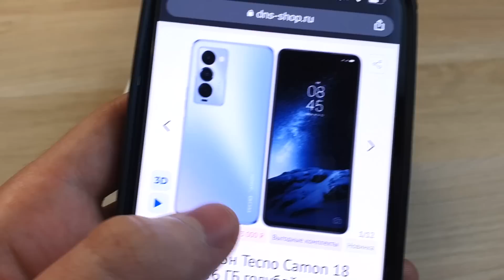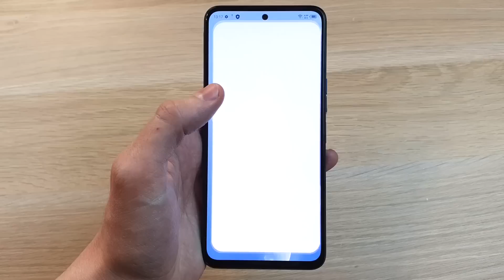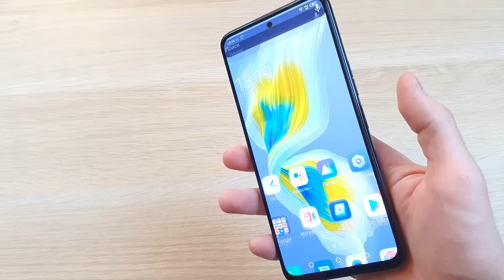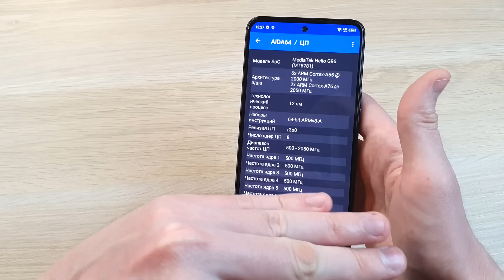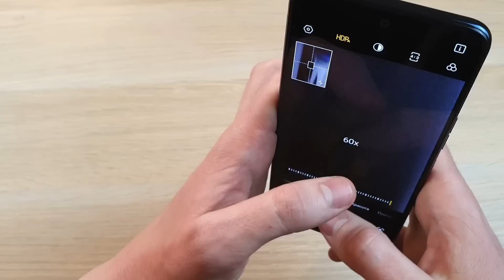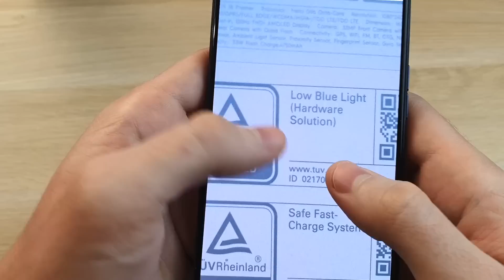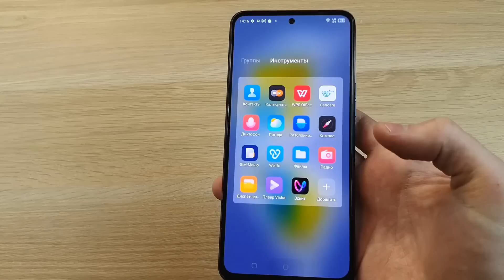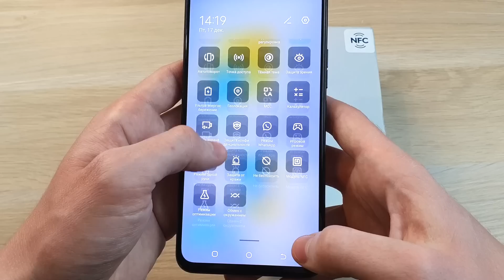TECNO CAMON 18 PREMIER - ТОПОВЫЙ TECNO ЗА 25 ТЫСЯЧ РУБЛЕЙ!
Обзор смартфона Tecno Camon 18 Premier - отзыв, плюсы и минусы телефона